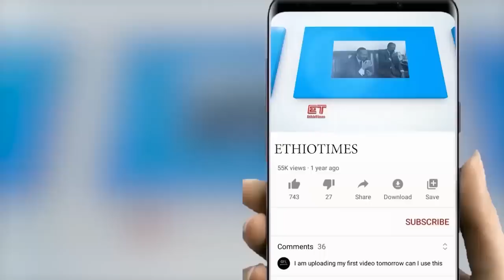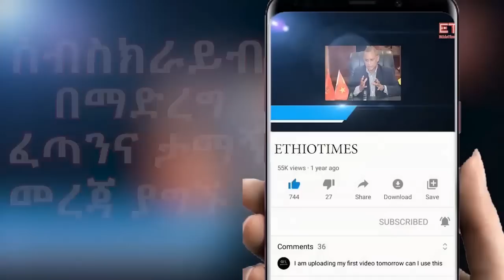Ethiopia: ሰበር ዜና -የኢትዮታይምስ የዕለቱ ዜና|መ/ር ታየ ቦጋለን የደበደቡት ግለሰቦች|ዶ/ር አብይ ይቅርታ ይጠይቁ ተባሉ|የሳምሪ ቡድን አሰቃቂ ወንጀል